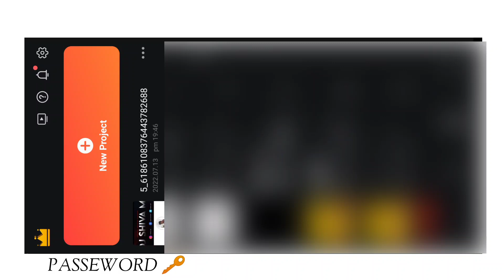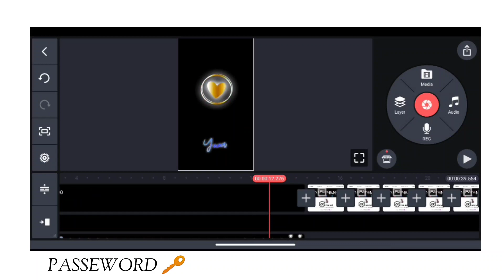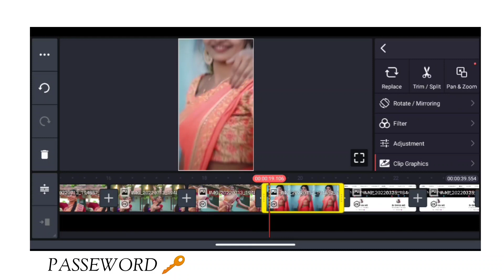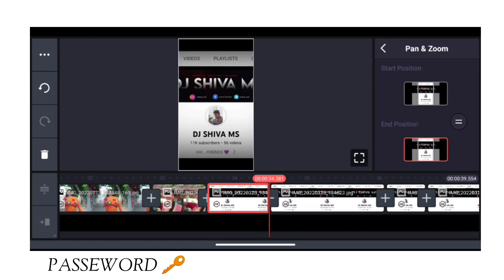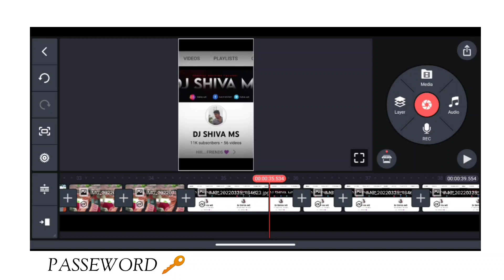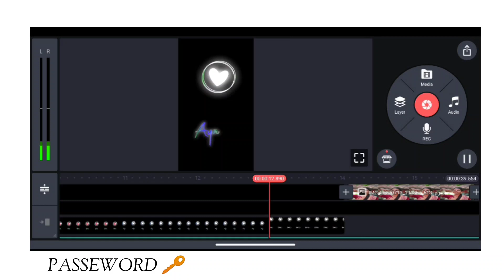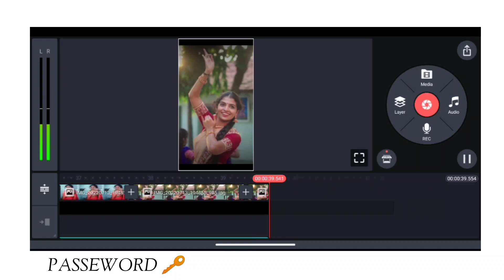FULL SCREEN KINEMASTER VIDEO EDITING ALIGHT MOTION VIDEO || Video Editing Photo Editing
Full Screen Kinemaster video Editing ❤️💞💥 ===*===*===*===*===*===*===*===*===*===*===

telugueditingvideos telugu editing telugu editing video kinemaster telugu editing alight motion telugu editing songs telugu editing kinemaster